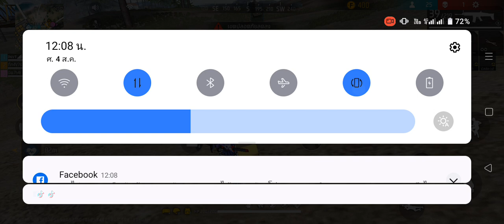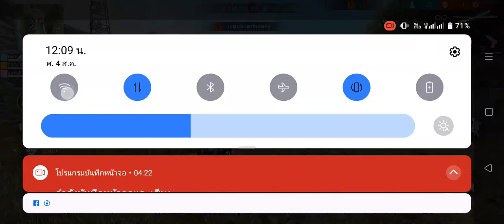เกมฟีฟาย.โหมดทั่วไปเล่นสบาย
จัดไปโหมดทั่วไปคับ